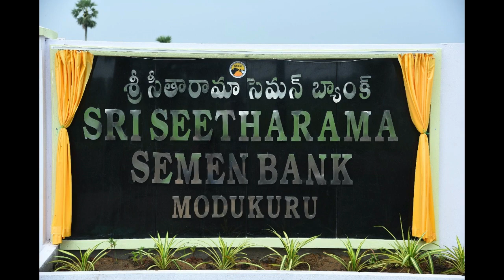"GANAPAVARAM BULL" - Heavy Body Best Stone Pulling Ongole Bull Retired and now being used for SEMEN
"GANAPAVARAM BULL" alias "CHOUTUPALLI MAILA GITTA" : A Heavy Body Best Stone Pulling Ongole Bull Retired and now being used for SEMEN extraction at
Sri Seeta Rama Semen Bank,
Modukuru(V), Alamuru(Mandal), East.Godavari.Dist, Andhra Pradesh - 533232